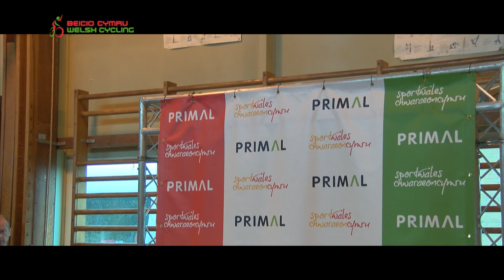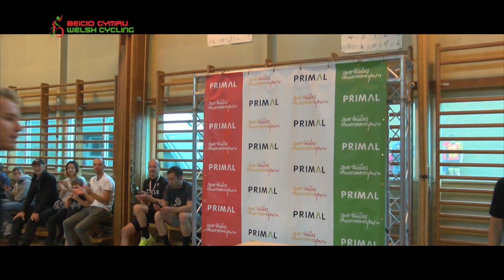Welsh Road Race Championships 2018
Welsh Cycling Road Race Championship 2018 held at Llandrindod Wells 19th August 2018